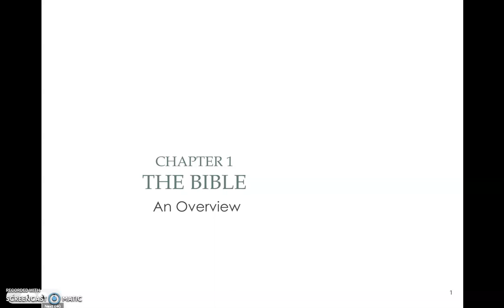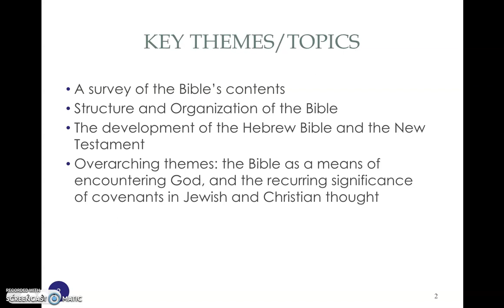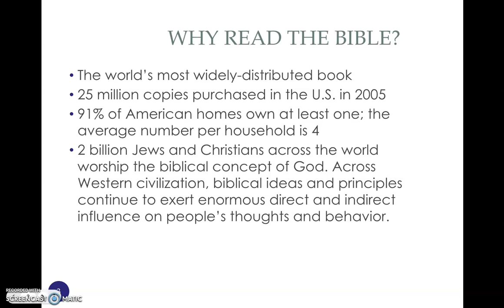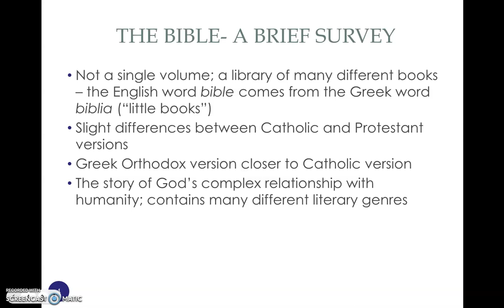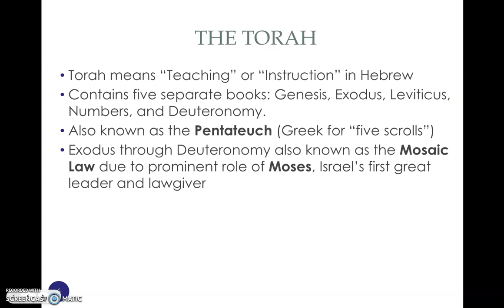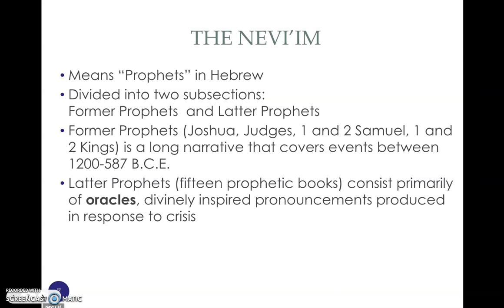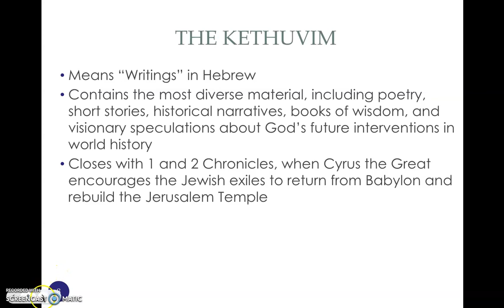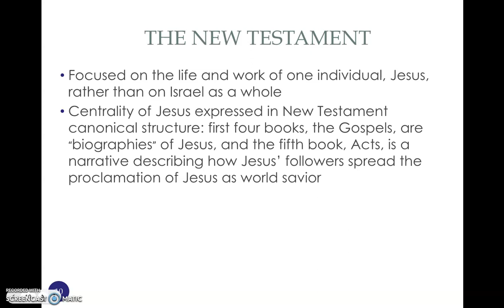An Overview of the Bible (part 1)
Lecture 1: Dr. Lozano introduces the Bible; mentions that the Bible is a library, and talks about the different sections that constitute the Bible.